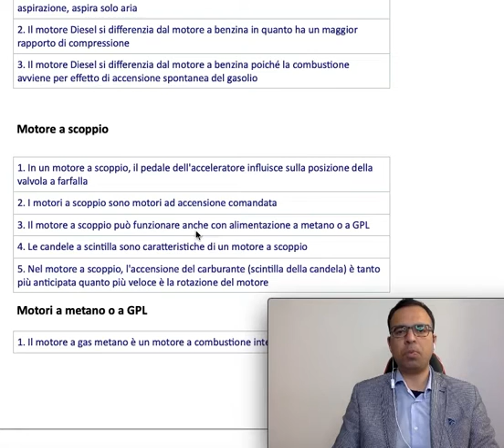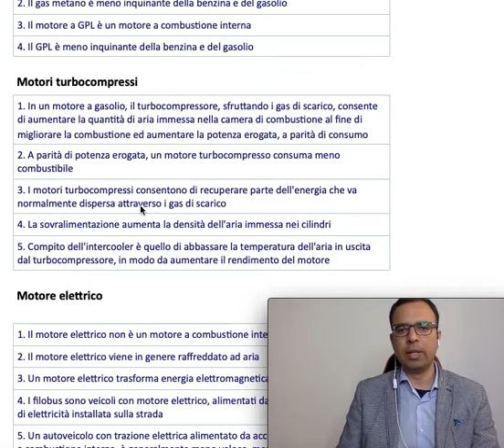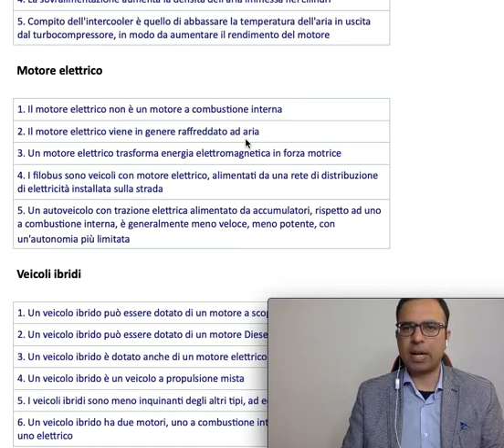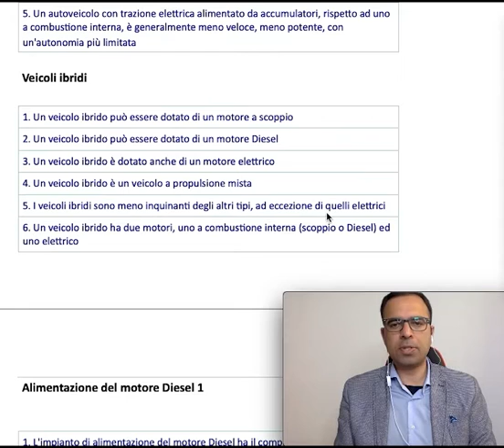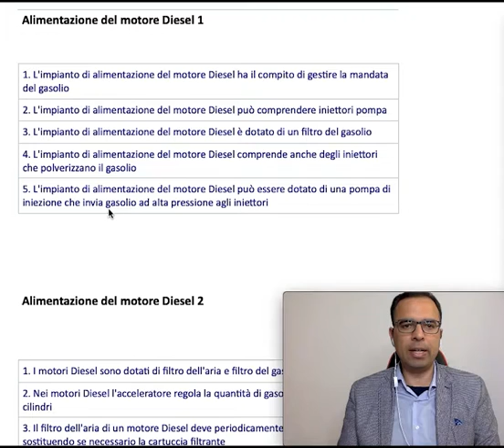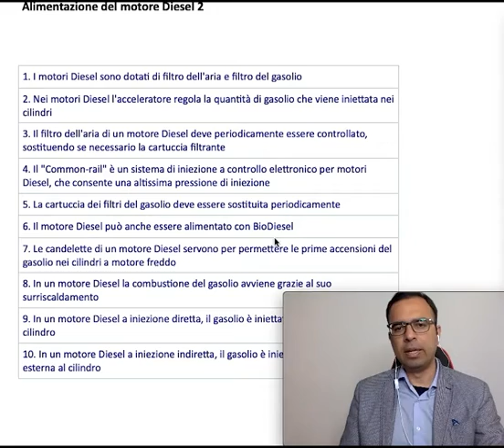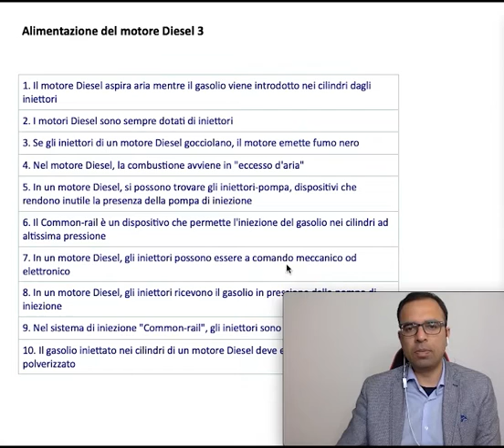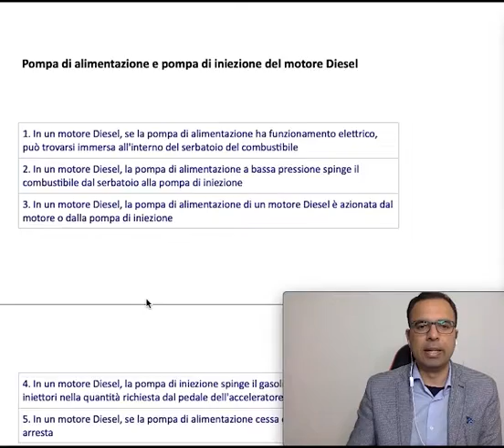Chapter 11 Part 2 Driving Licence CE (Heavy vehicle)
C Chapter 11 Part 2 in Urdu, Hindi & Punjabi.
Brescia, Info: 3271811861